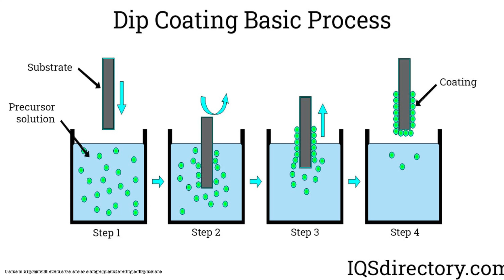How to make 3D Prints look more expensive!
I have found this cool postprocessing technique for 3d prints. It should replicate silicone coating.
I used rubber coating to do that.

Timestamps:

00:00 - Intro
00:12 - How does it work
00:35 - Handle
00:56 - Phonecase
01:09 - Screwdriver
01:25 - Stamp
01:45 - Coaster

How to make 3D prints look good?
Why is 3D peint postprocessing important?
How to postprocess 3D prints?
How to rubber coat 3D prints?
Does rubberspray stick to 3D prints?